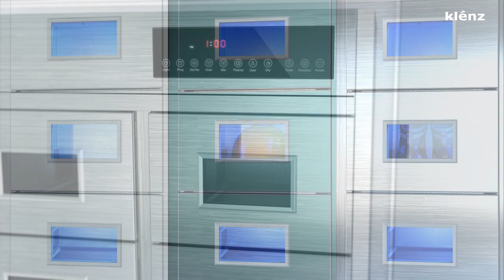크렌즈메카니즘 메카니즘한글버전 klenz shoedryer sterilizer sanitizer disinfection 크렌즈 살균탈취건조기 매직크렌징시스템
Klenz' Sanitary locker sanitizing process.